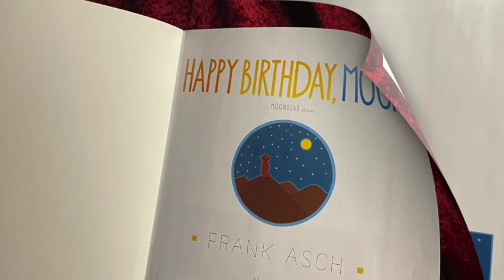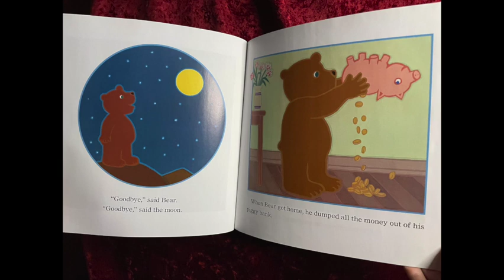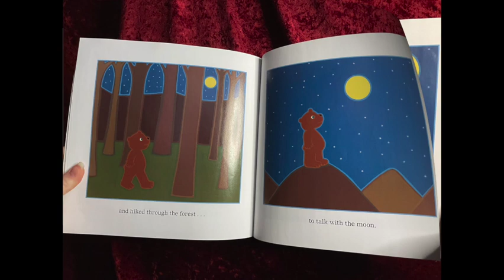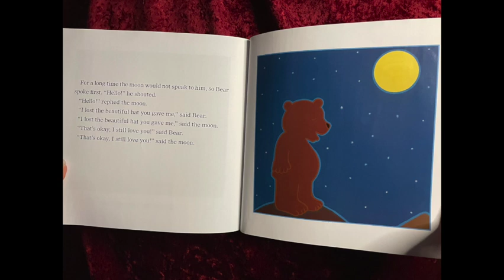Happy Birthday Moon by Frank Asch